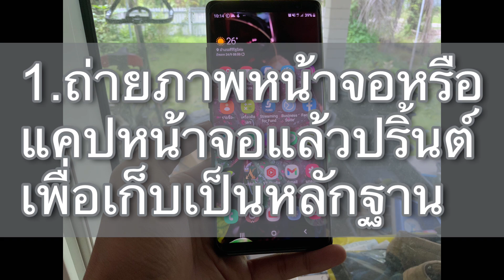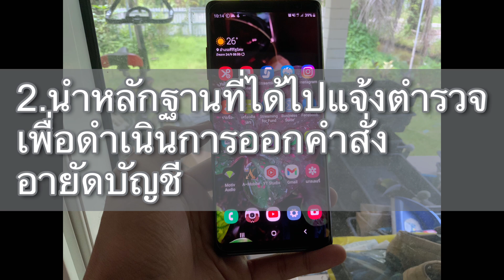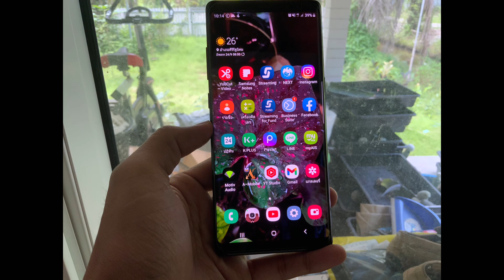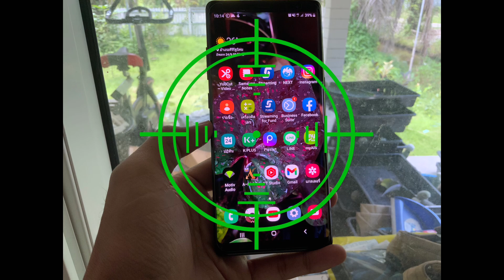โดนหลอกให้ซื้อบอนสี⁉️โอนเงินแล้วไม่ได้ของ ทำตามนี้เลย⁉️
กระแสบอนสีมาแรง มิจฉาชีพจึงแฝงมากับกลุ่มผู้ขายบอนสี ถ้าใครโดนหลอกขายบอนสี โอนเงินแล้วหาย ไม่ส่งบอนสี ทำตามนี้ได้เลยครับ